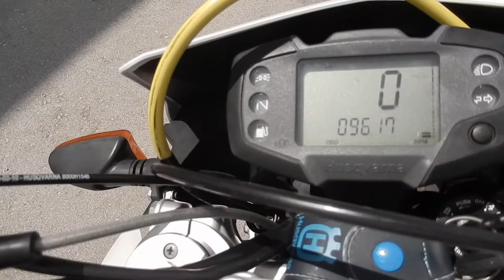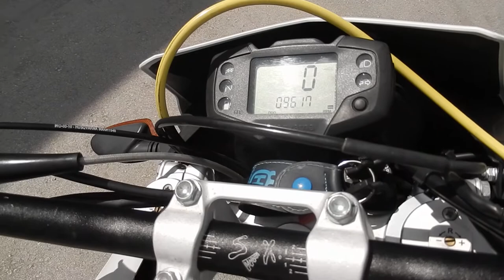No B7615 HUSQVARNA SM630